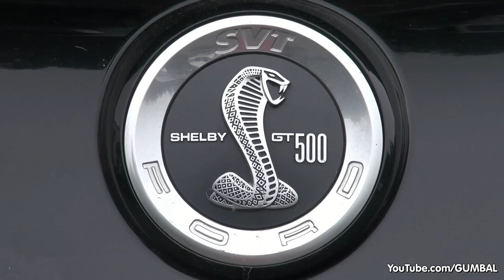Ford Shelby Mustang GT500 SVT - Engine Start up + Acceleration!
This time I've filmed a black Ford Shelby GT500 with the Special Vehicle Team (SVT) Package. Under the hood you will find a 5.4 liter V8 producing 507HP. This GT500 hasn't the Supercharger Kit installed.